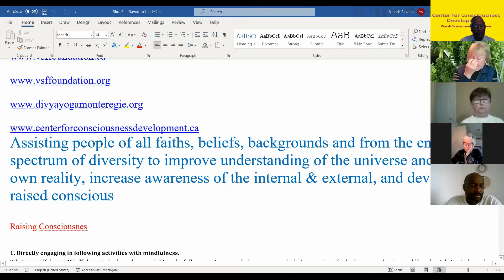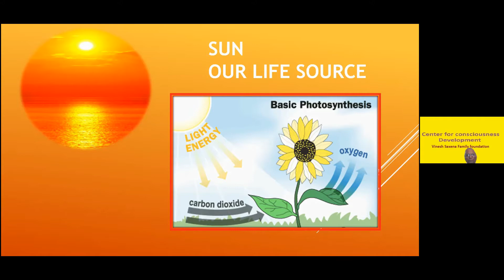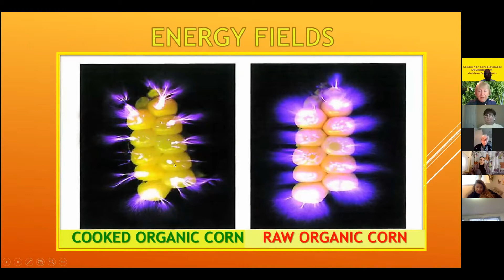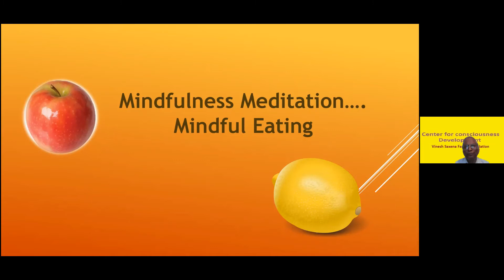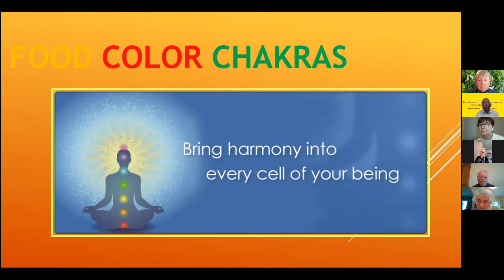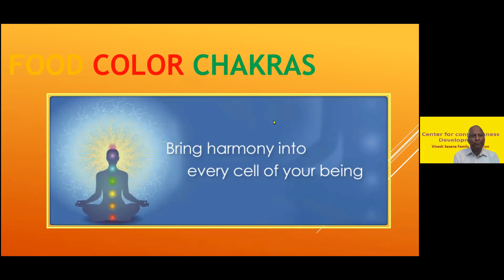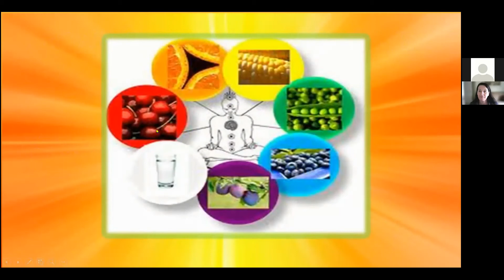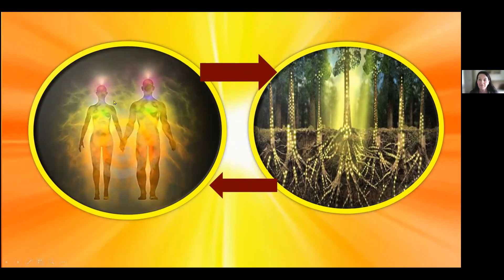Mindful Eating, Increasing Awareness and Raising Consciousness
Sunday, Oct 31st 2021

Speaker- Susan Campbell-Fournel

Susan Campbell-Fournel is former school psychologist, a trained counsellor, with 30 years of experience. She is a certified L.E.A.N. health educator and coach. She became interested in nutrition and its impact on performance and achievement while working with children and young athletes. Her goal has been to help others achieve nutritional excellence and a healthy lifestyle. As a consultant she has provided stress management training programs for managers of Fortune 500 companies, with an emphasis on exercise and nutrition.

Susan is passionate about helping others achieve their goals and realize their purpose in life. There is a relationship between “Food Intake” and “Behavior”.The relationship between how you feel and what you eat is an important step in developing MINDFUL EATING. Food choices have a life-long impact on the body, mind and spirit! With proper and mindful nutrition, we can increase our overall body awareness and help to raise the consciousness.